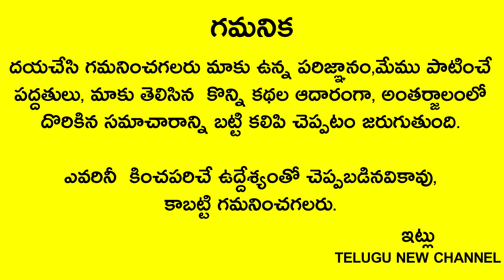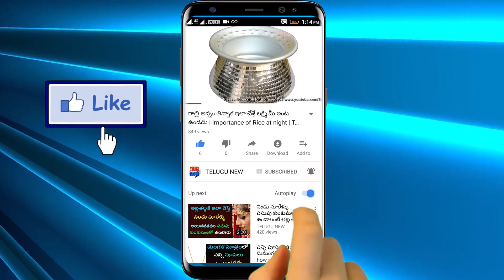కార్తీకమాసంలో ఈ నూనెతో దీపారాధన చేస్తే లక్ష్మీదేవి మీ ఇంటిని విడిచి వెళ్ళదు అఖండ ఐశ్వర్యం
Telugu New